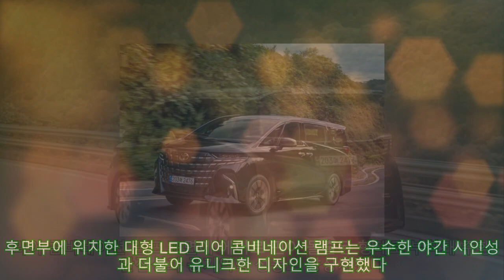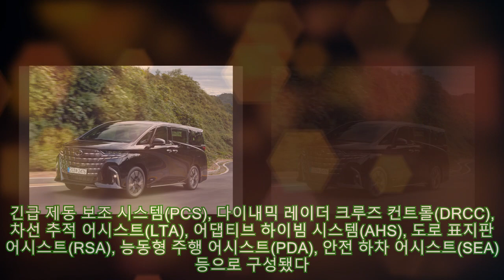[시승기] 품격 있는 여정 위한 선택 '토요타, 알파드'|카24/7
[시승기] 품격 있는 여정 위한 선택 '토요타, 알파드'|카24/7 토요타 알파드는 플래그십 미니밴 모델이다. 2002년 출시 이후 3세대에 걸쳐 하이브리드(HEV) 시스템 적용, 예방 안전 시스템 탑재, 고급스러운 편의 사양 적용을 통해 진화를 거듭해 왔다. 국내에는 처음 출시하는 4세대 모델은 단순한 이동 수단이 아니라 고객에게 '쾌적한 이동의 행복'을 제공하는 것을 목표로 개발됐다. 업무적 의전이 필요한 고객, 가족 여행이나 레저를 즐기는 고객 등 다양한 라이프스타일에 대응 가능하다. 전통적 원박스 미니밴 구조를 유지한 외관은 강렬한 존재감과 고급감이 조합됐다. 전면부는 깊이 패인 날카로운 눈매 트리플 LED 헤드램프가 강렬한 인상을 선사한다. 입체적 조형의 블랙 글로시 메시 그릴은 더욱 넓어져 단단하고, 강인한 이미지를 완성했다.측면부는 기존 미니밴의 이미지를 탈피, 다이내믹한 차량의 실루엣을 완성했다. 굴곡진 측면 보디 라인과 함께 일직선으로 이어진 크롬 가니쉬는 럭셔리하고 세련된 느낌을 더한다. 다이아몬드 커팅이 적용된 19인치 알루미늄 휠은 강인하고 스포티한 디자인을 더 강조했다.후면부는 수평적 디자인이 특징이다. 알파드의 상징인 B필러 형상부터 리어 콤비네이션 램프까지 파워풀한 굴곡이 이어져 전체적인 차량 콘셉트에 통일감을 준다. 후면부에 위치한 대형 LED 리어 콤비네이션 램프는 우수한 야간 시인성과 더불어 유니크한 디자인을 구현했다. 리어 콤비네이션 램프 표면에 에어로 핀이 돌출된 형태로 부착돼 주행 안전성과 공기역학 성능도 향상시켰다. 실내는 부드러운 가죽으로 마감돼 안락함과 고급스러움을 선사한다. 14인치 대형 센터 디스플레이는 선명하고 직관적인 사용이 가능하다. 화면 바로 아래에 자주 사용되는 기능들은 물리 버튼을 적용했다. 12.3인치 대형 풀컬러 MID(멀티 인포메이션 디스플레이)는 운전에 필요한 주행 정보 및 HEV 특화 정보들을 한눈에 알아볼 수 있다. 4가지의 디자인 테마를 선택할 수 있어 운전자의 기호에 맞게 화면을 구성